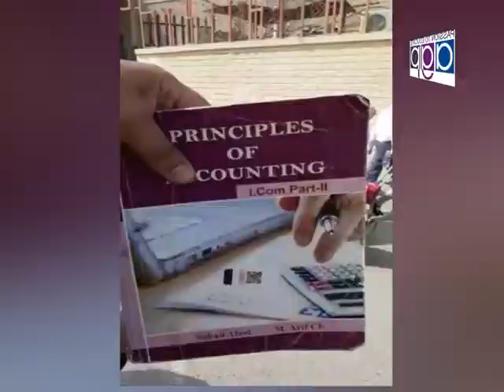Lala Yasir Naseer Vice presiden All Pakistan Anjuman e Tajran Lahore Talking With Nizam Tv